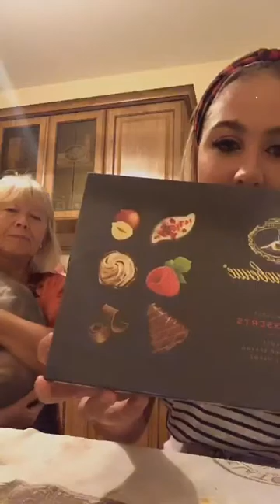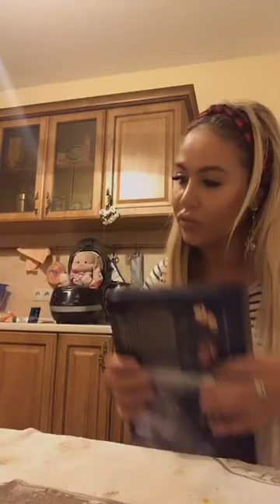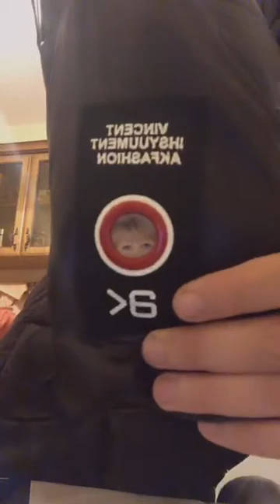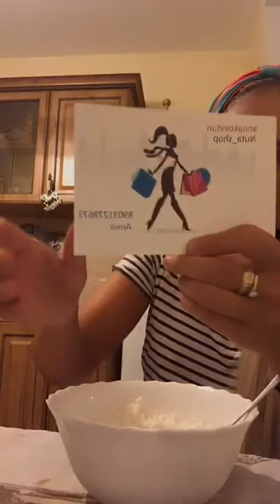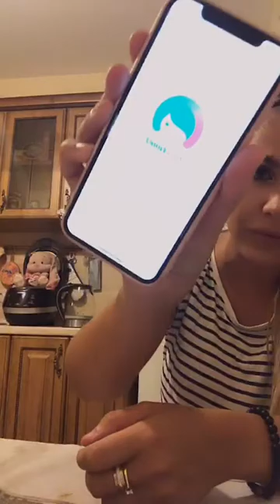Мария Кохно в прямом эфире 04.09.2019.